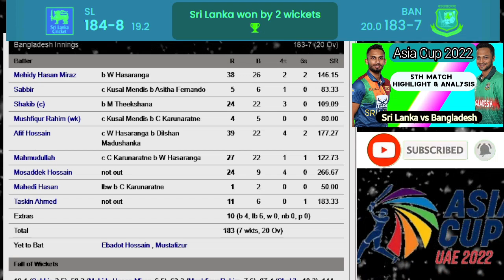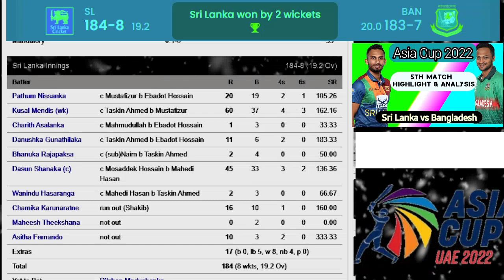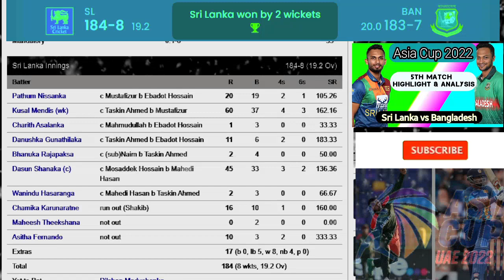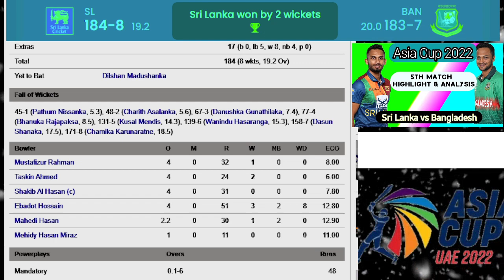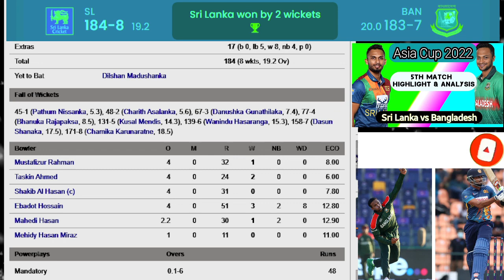Sri Lanka vs Bangladesh Highlight and analysis IBAN vs SL I Asia cup 2022 I Cricfame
Cricfame
 Babar Azam
Paksitan cricket
cricket updates
new cricket vedio